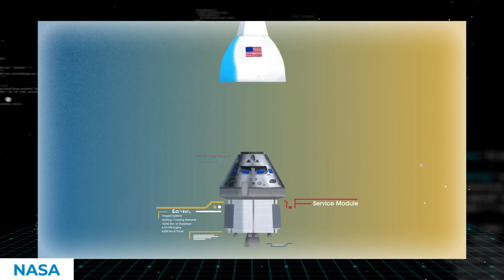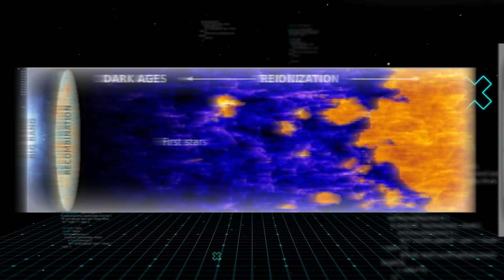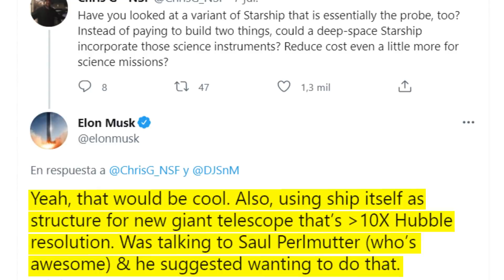GAME OVER! SpaceX REVEALS INSANE NEW Starship Upgrade!